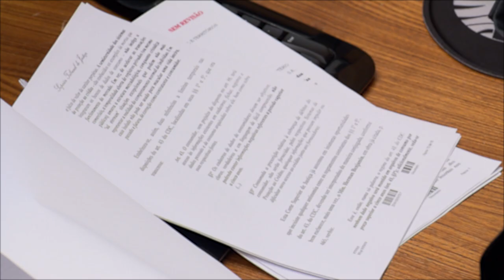Clique STJ - Cancelamento Bilhete (10/10/2018)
Cancelamento de passagem de volta por não comparecimento no vôo de ida é considerado abuso. A tese é do Superior Tribunal de Justiça.
REsp 1699780